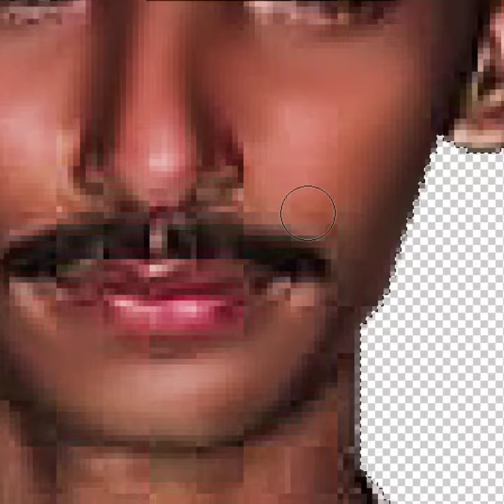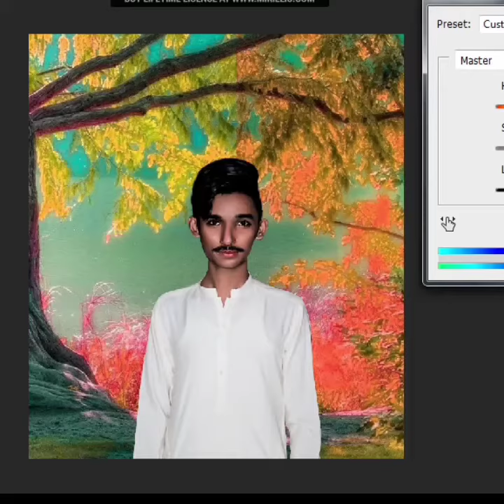Desi Swag Editing /Mj Editing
Mj Editing Desi Swag Editing /Ps Editing/Mj_Editing